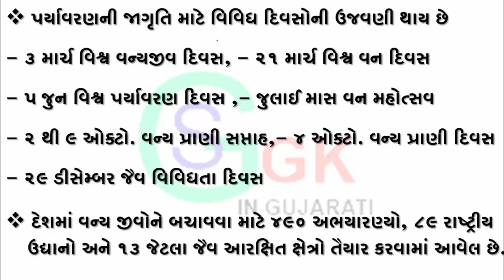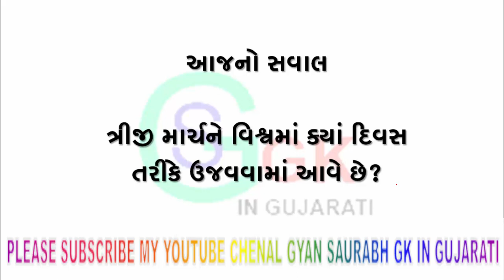know about world wildlife day || latest update 2018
1. wilde life day

2. best gk video wilde life day

3. 3 march wilde life day

5.gyan saurabh gk in gujarati

6. gyansaurabhgkingujarati